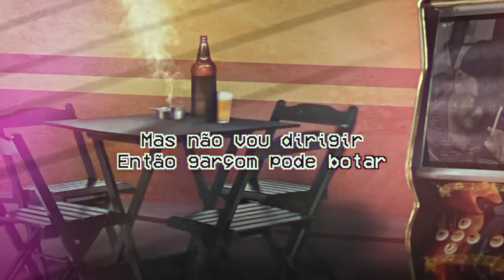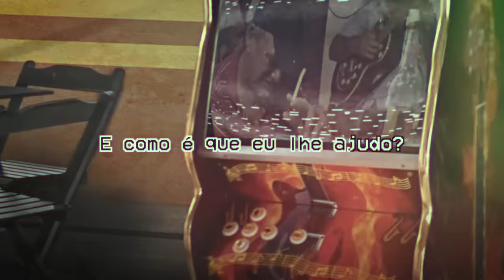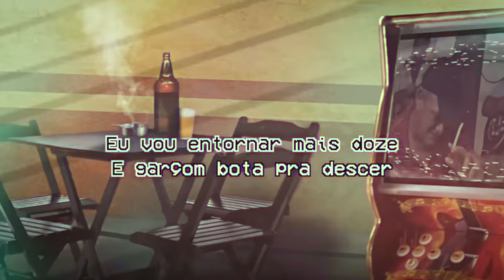WHINDERSSON feat. JOÃO GOMES - MORENA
INTÉRPRETES: Whindersson Nunes feat. João Gomes

EDIÇÃO: Zé Lameira
DESIGN: Lorranny Kirchmayer
DIREÇÃO DE ARTE: Mayara Campos